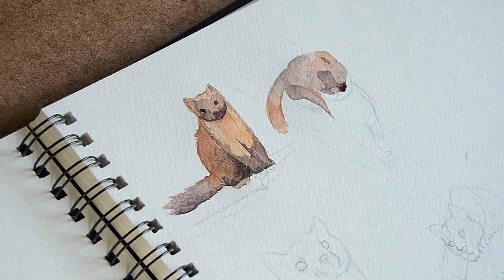Animal Watercolor Studies Ep #1 🌿 Ferrets and Pumas 🌿 Practicing color mixing and animal anatomy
Practicing watercolors, colour mixing and animal anatomy

Supplies:
Scmincke watercolors (personally curated palette)
Daler-Rowney watercolor brushes
Fabriano Watercolor Journal, A4